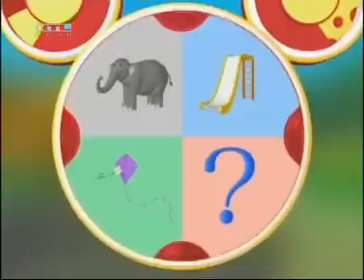mickey egér játszótere - borsógurítás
:Đ